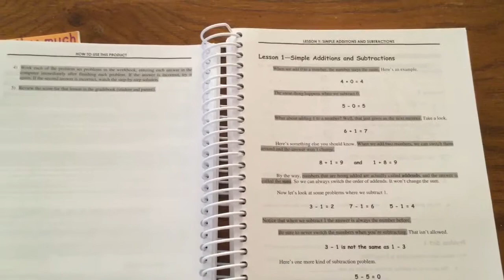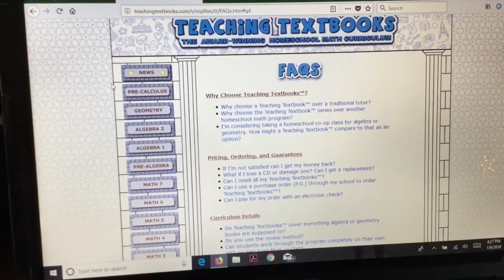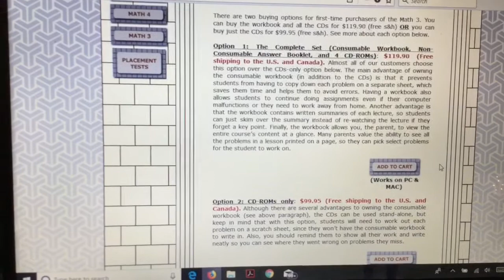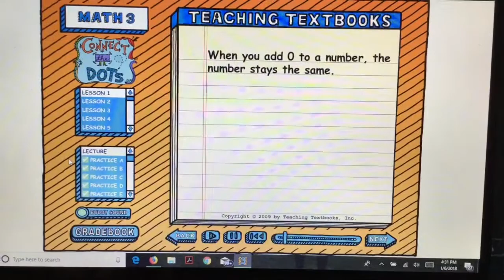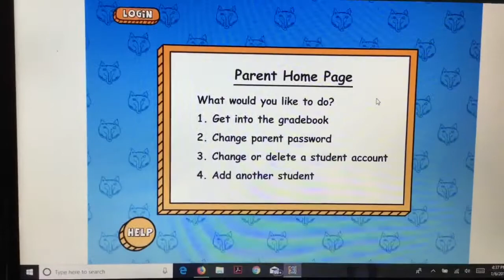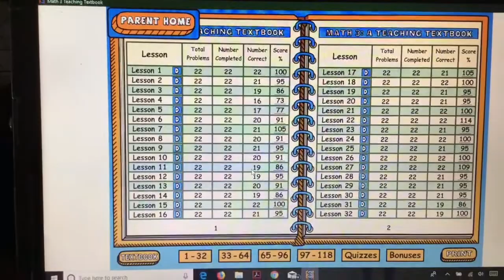Teaching Textbooks Review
Hey everyone! Thanks for stopping by my channel. My name is Elizabeth, I am a homeschool mom of 8, with one on the way. On my channel I share  a lot about our homeschool journey, as well as some large family tips, and Day In The Life videos.

I am super excited to team up with Teaching Textbooks to bring you this review. We have been using TT for 7 years. In this video I share how we learned about them and why we switched.